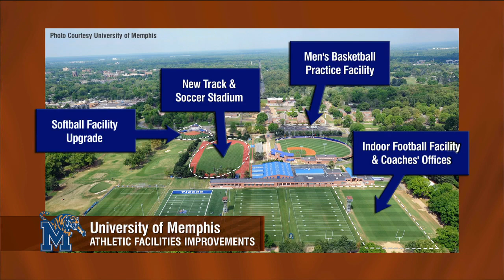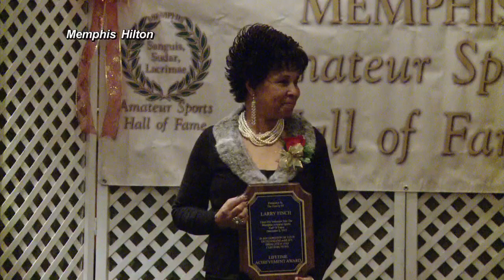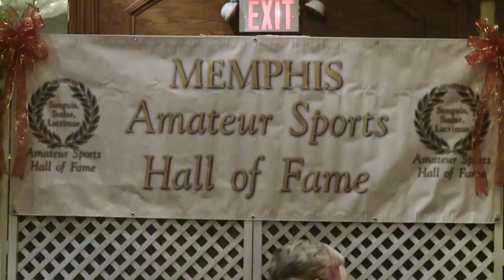Sports Files — Dec. 13, 2013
Greg Gaston talks with The University of Memphis Deputy Athletic Director Wren Baker about the state of Tiger Athletics.